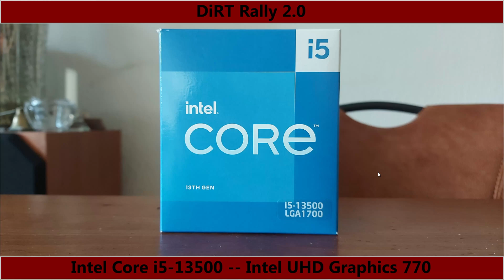Intel UHD Graphics 770 -- i5-13500 -- DiRT Rally 2.0 FPS Test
DiRT Rally 2.0 Benchmark @ 1080p Low Preset

i5-13500 -- UHD 770 Test Setup:

  - 14 core CPU, 6 Performance Cores, 8 Efficient Cores
  - Performance-core Max Turbo Frequency : 4.80 GHz
  - Efficient-core Max Turbo Frequency   : 3.50 GHz
  - The i5-13500 is not unlocked, so it cannot be not overclocked
  - MAX TDP 154W
RAM : Corsair VENGEANCE LPX 16GB (2 x 8GB) DDR4 DRAM 3200MHz C16 Memory Kit
  - [SKU CMK16GX4M2B3200C16]
  - [XMP Profile was used]
  - [The RAM was not Oced]
Motherboard: MSI PRO Z690-P DDR4 [Socket 1700]
Graphics Card: Intel UHD Graphics 770
  - Graphics Base Frequency 300 MHz
  - Graphics Max Dynamic Frequency 1.55 GHz
  - Graphics Output eDP 1.4b, DP 1.4a, HDMI 2.1
  - Execution Units 32
  - Alder Lake GT1 Architecture
SSD : 500GB  Samsung 980
  - [SKU : MZ-V8V500BW]
  - [OS Drive]
SSD : Portable SSD T7 2TB - Gray
SSD : Portable SSD T7 2TB - Red
HDD : 6TB Seagate Backup+
PSU : Cooler Master 750W Bronze 80+
CASE : Corsair 4000D
OS : Win 10 64 bit
Monitor: BenQ 4K 60Hz

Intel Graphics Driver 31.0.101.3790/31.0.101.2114